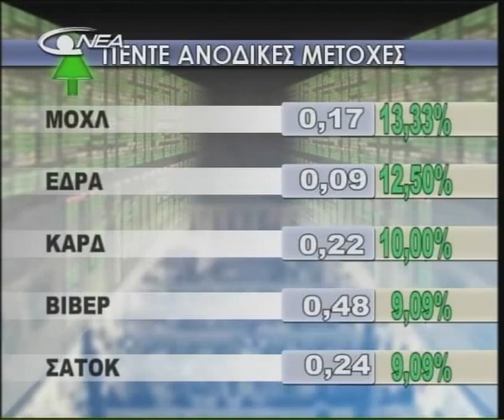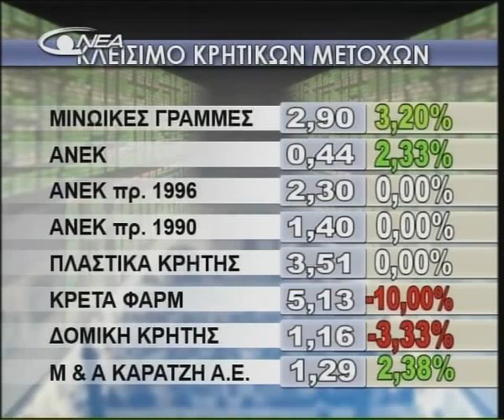21- XRHMATISTHRIO (23-04-2010).avi